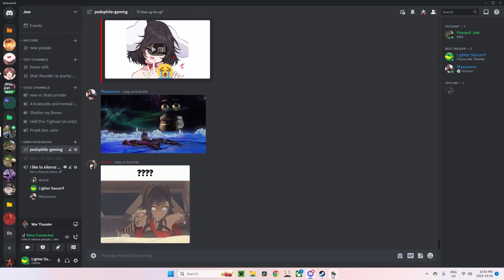holy this game is great